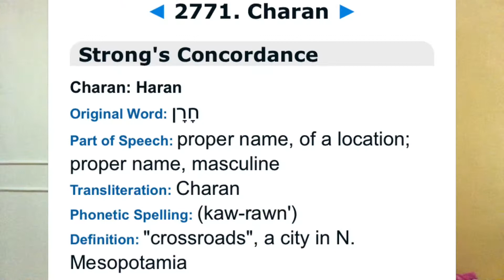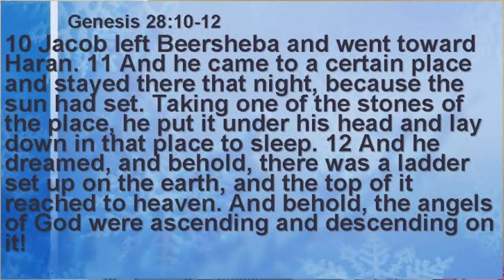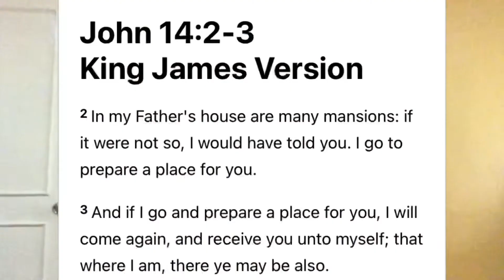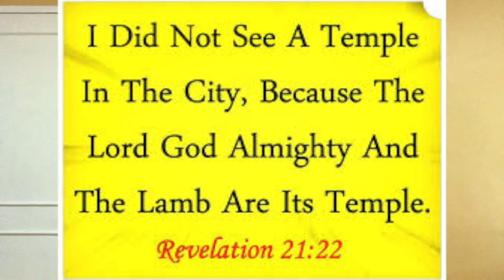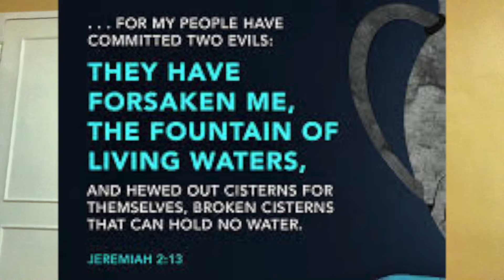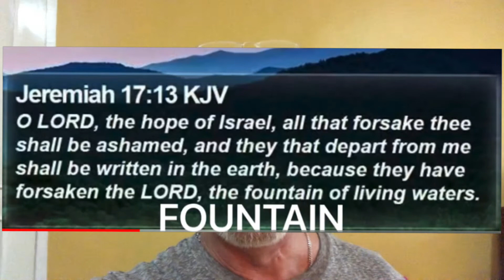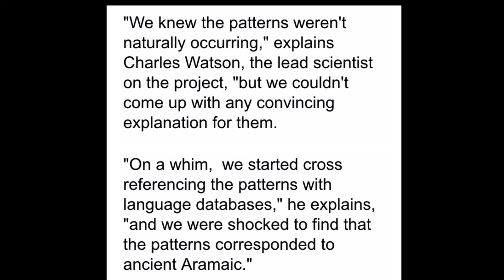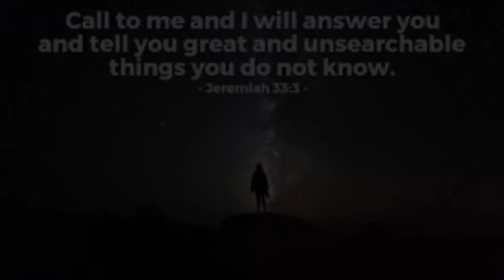Gate to heaven